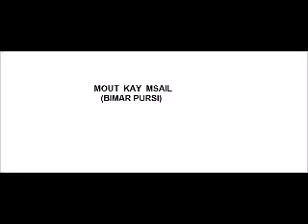8 bimar pursi